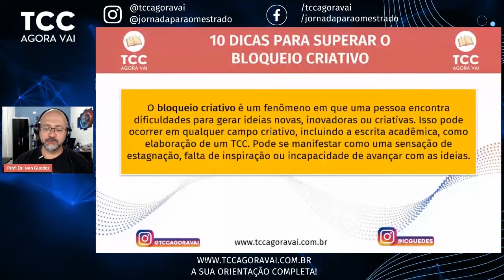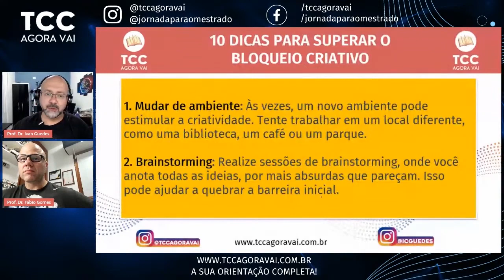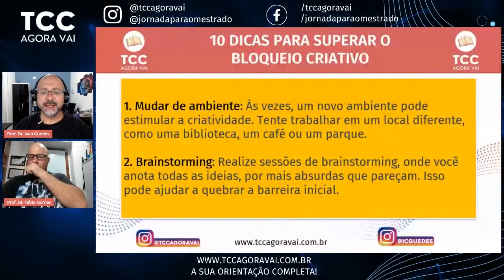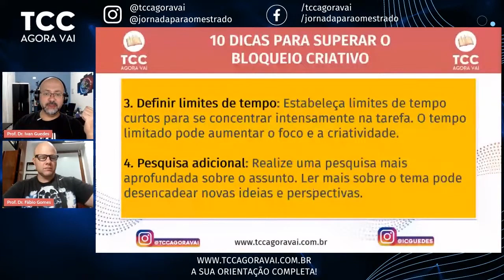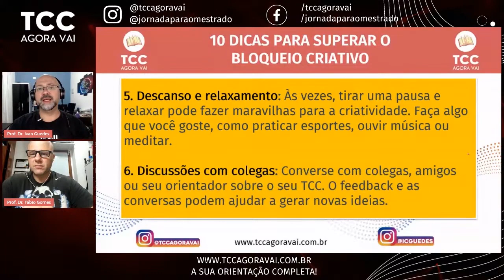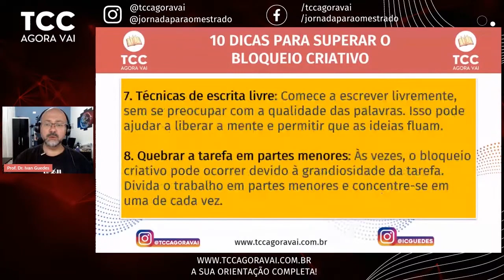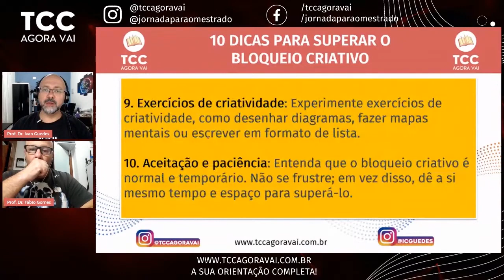O que é Bloqueio criativo e como superar?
Você também sofre de bloqueio criativo e não sabe como superar? com nosso guia prático. Aprenda estratégias eficazes para desbloquear sua criatividade e impulsionar seu processo criativo.

✅ Receba as novidades sobre graduação e pós-graduação EAD grátis oferecido pelas instituições públicas

Neste vídeo  exploramos o conceito de bloqueio criativo, um desafio comum enfrentado por criativos, estudantes e profissionais de diversas áreas. Abordamos as causas raízes desse fenômeno e oferecemos soluções testadas para superá-lo. Desde técnicas de relaxamento até exercícios de estímulo ao pensamento criativo, compartilhamos uma variedade de métodos para ajudá-lo a retomar o fluxo de suas ideias e projetos. Se você já se sentiu preso ou sem inspiração, este vídeo oferece as ferramentas necessárias para quebrar as barreiras da criatividade e maximizar seu potencial criativo.

00:00 Introdução ao Bloqueio Criativo
01:00 Causas do Bloqueio Criativo
04:35 Brainstorming
06:19 Definir limites de tempo
09:10 Pesquisa adicional
10:00 Descanso e relaxamento
12:51 Discussão com colegas
14:05 Técnicas de escrita livre
15:39 Quebrar tarefas em partes menores
17:09 Exercícios de criatividade
18:59 Aceitação e paciencia
20:41 Por fim